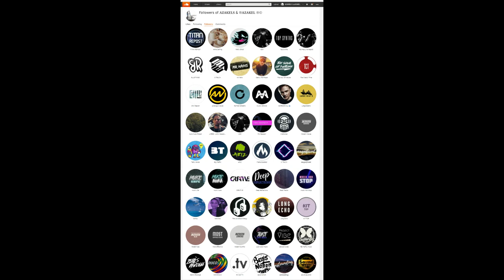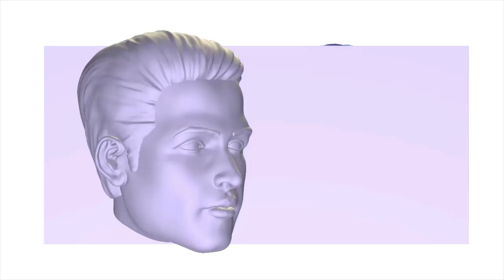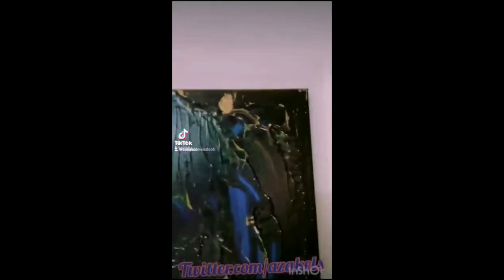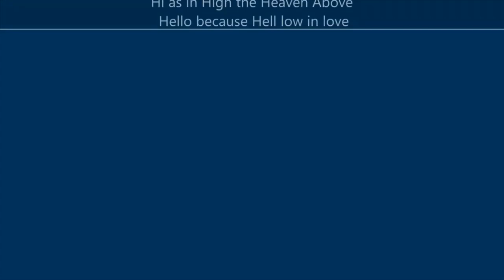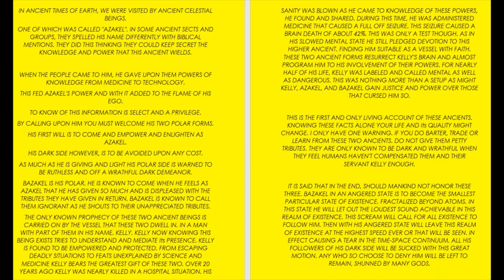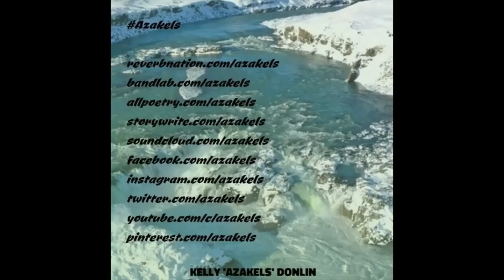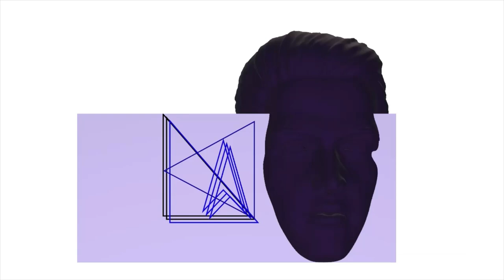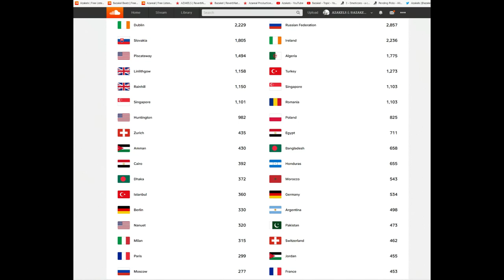𝐀𝐙𝐀𝐊𝐄𝐋𝐒 ©®℗ 🎤🦀✊ Azakels & Bazakel Compilation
Won't accept me as a new age 'Geus Krist' watch me shine as a second time around AZAKELS formally known as Ezekiel 𝐀Z₳₭𝐄𝐋ϟ ⩙ 𝔅∀𝐙∂𝐊𝐄𝐋 ∇ 𝐀𝐙𝐀ʀɛ⨹𝐋 ∞ Ϳϻε𝐒ϟ ⊲

𝐀𝐙𝐀𝐊𝐄𝐋𝐒 𝔅𝐀𝐙𝐀𝐊𝐄𝐋 & JMess
𝐀𝐙𝐀real Productions

John Messenger JMESS - BeatProgramming

Includes songs:
In the Sunlight
Azakel's Solution
Drum it in your Head
Well Excuse US
Classix Orchestra
Unfunklessness Freestyle